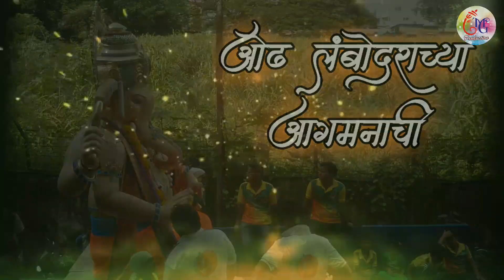२५ दिवस बाकी आतुरता बाप्पाच्या आगमनाची | 25 Day's Left Aaturata Aagmanachi | Whatsapp Status Video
२५ दिवस बाकी आतुरता बाप्पाच्या आगमनाची | 25 Day's Left Aaturata Aagmanachi | Whatsapp Status Video | Bappa Coming Soon | Aaturata Aagmanchi | Ganpati Bappa Morya | Mangal Murti Morya | Ganpati Whatsapp Status | Whatsapp Status Video

Sad shayari. Tags: ganapati whatsapp status video, Ganapati Aagman Sohala Status,

30 sec Ganapati songs whatsapp status stories videos &
Ganapati Patpoojan, Aagman, Dhol tasha pathak, Banjo Party Video
Devi Aagman, Dhol tasha pathak, Banjo Party Video

[ ⚠️ IMPORTANT NOTICE : These All Things Are Copyrighted. We Just Edited And Published To Audience For Entertainment & Education Purpose Only. All Right to above Music Label & No Copyrights Infringement intended.